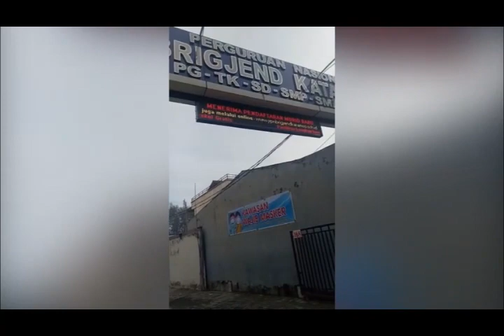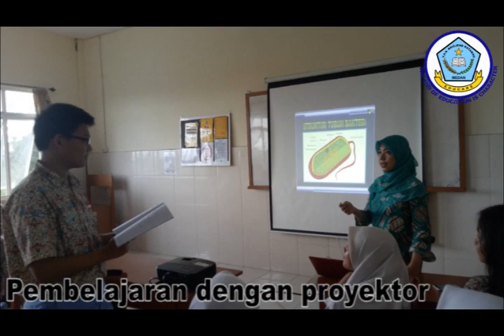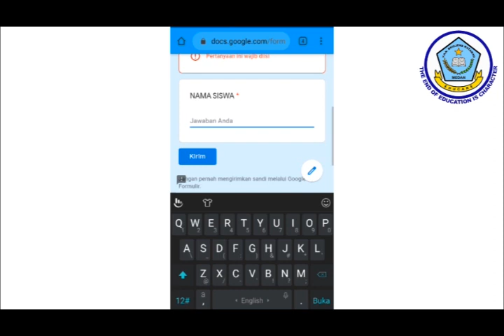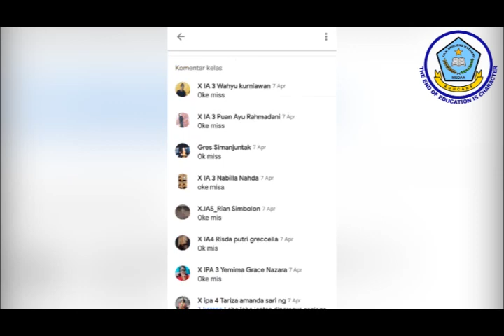SEKOLAH BERKUALITAS DENGAN DISIPLIN TINGGI : PROFIL GURU BIOLOGI (Part 4)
SMA Swasta Brigjend Katamso 1 Medan adalah salah satu SMA swasta terbaik di kota Medan yang sudah memiliki prestasi di tingkat Kota,provinsi ,Nasional dan bahkan Internasioanl dalam bidang akademik maupun Non akademik.
Tunggu apalagi,segera lihat infonya di sini:
Klink ini dan daftarkan:

Semoga kalian bisa bergabung...